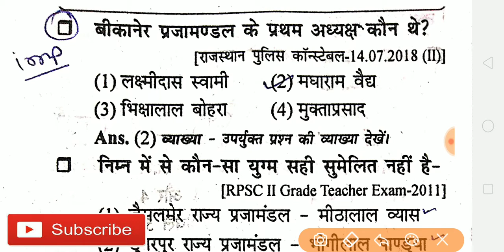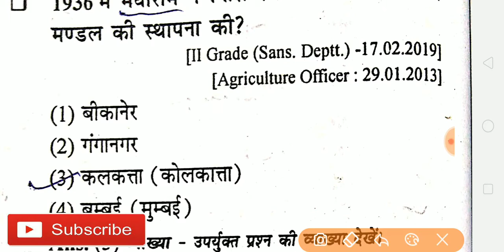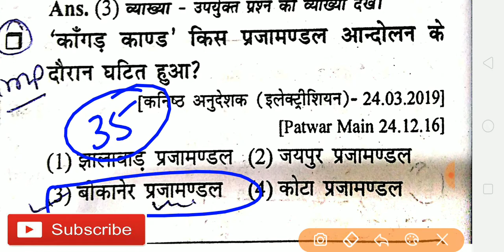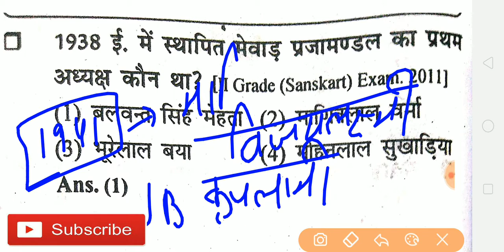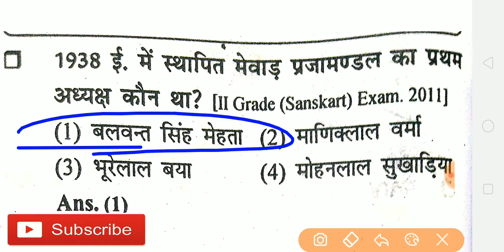प्रजा मण्डल आंदोलन rajasthan gk! गत परीक्षाओं में पूछे गए प्रश्न rsmssb je patwari rpsc reet rseb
Instagram _ jugalkumar19978030

civilengineeringquestions whatiscivilengineering jugalsharma knowledgeforfuturestudy civilguru civiladda shahrukhkhan salmankhan bigboss studyiq engineersadda civilengineering ipl2020 discoveryindia abpnews aajtak news tseries tseriesproduction civilengineersdekho civilengineersgyan studywithme studyforexam studyforyourself songs songcover newsongs newsong warnews war hindustan indiachina chinat babakadhaba babakarestro aapnirasoi purevegrestorent jaroordekhe bhajan rcb dc srh rr chennajsuperkings delhicapitals royalchallangersbangloredragon newsforindia againstrape twitterindia knowledgeforfuturestudy futureofindia aatmnirbharbhara wo
DURecorder